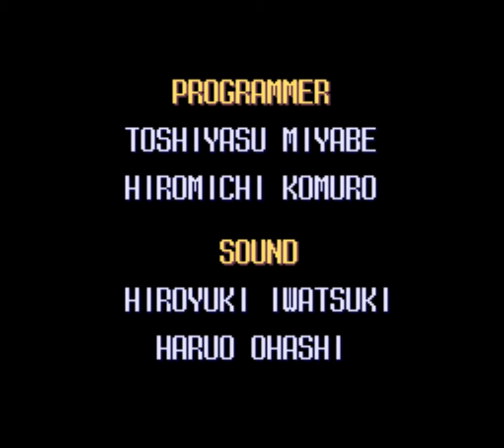Mighty Morphin Update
Just a what's up on what we're doing post-Pokemon.

Probably going to cut back to one video a day for a while, too, at least until another super long series comes up.